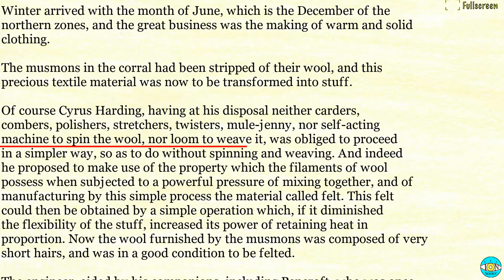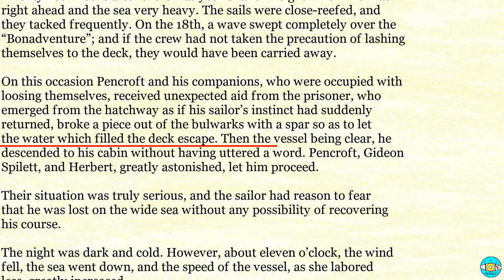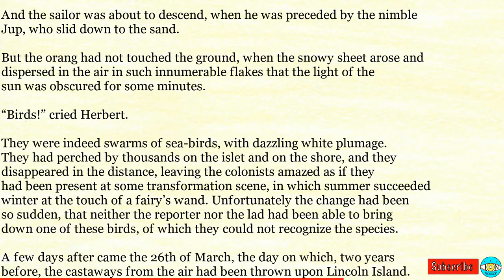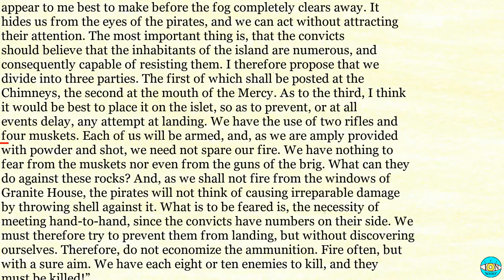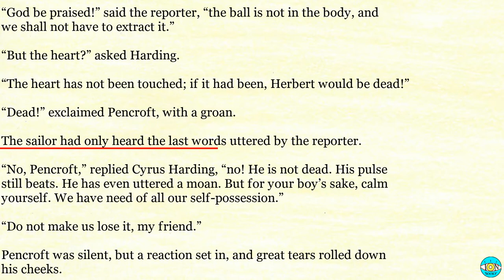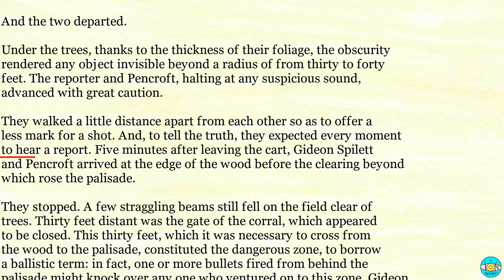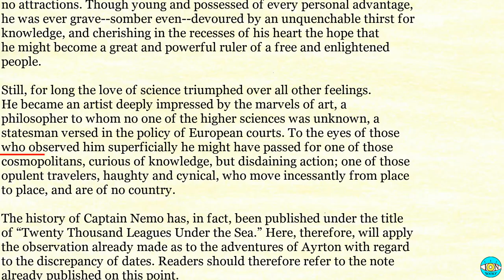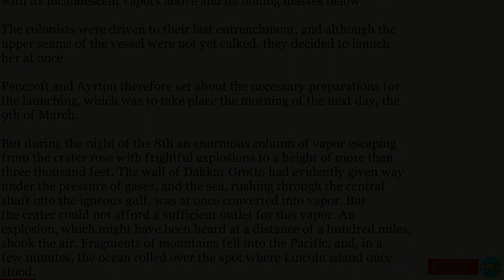The Mysterious Island - Videobook Part 2/3 🎧 Audiobook with Scrolling Text 📖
The Mysterious Island by Jules Verne Part 2/3

Timestamps:

0:00 - Chapter 11
24:20 - Chapter 12
52:06 - Chapter 13
01:12:47 - Chapter 14
01:35:59 - Chapter 15
01:54:46 - Chapter 16
02:20:25 - Chapter 17
02:45:46 - Chapter 18
03:08:43 - Chapter 19
03:29:19 - Chapter 20
03:53:05 - PART 3 THE SECRET OF THE ISLAND - Chapter 1
04:17:36 - Chapter 2
04:39:47 - Chapter 3
05:05:54 - Chapter 4
05:30:18 - Chapter 5
05:50:14 - Chapter 6
06:11:34 - Chapter 7
06:29:56 - Chapter 8
06:40:15 - Chapter 9
07:00:42 - Chapter 10
07:18:11 - Chapter 11
07:39:13 - Chapter 12
08:00:05 - Chapter 13
08:24:48 - Chapter 14
08:47:18 - Chapter 15
09:14:42 - Chapter 16
09:37:16 - Chapter 17
09:56:57 - Chapter 18
10:28:04 - Chapter 19